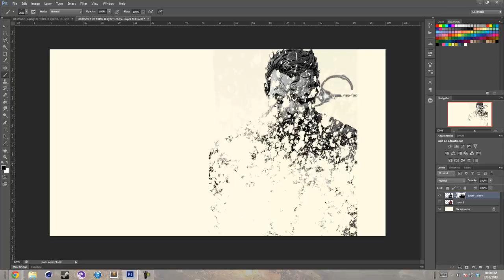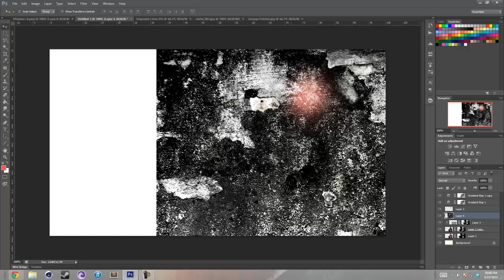Speed Art | Man of Steel | Episode 36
Well, hello there. Didn't expect you.

Song: